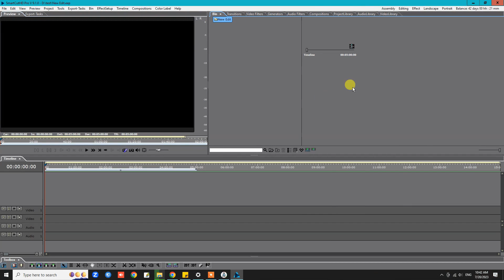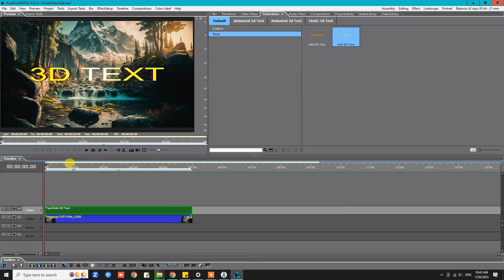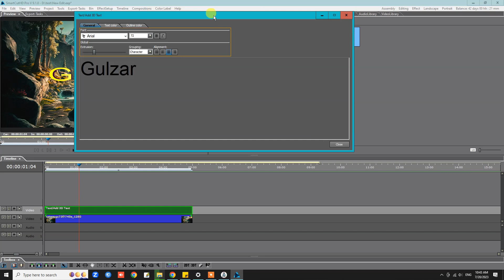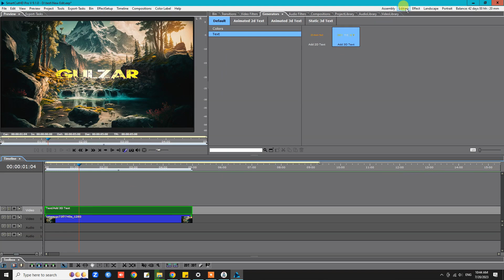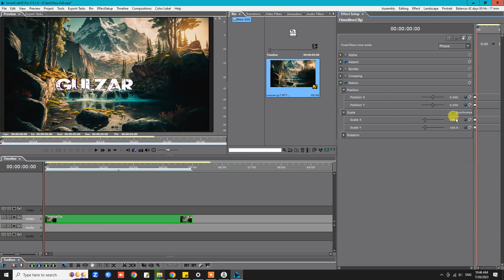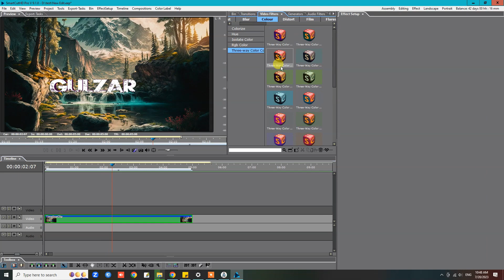Urban Jungle Font Wali Video Kaise Banaye | How to Make Urban Jungle Font Video